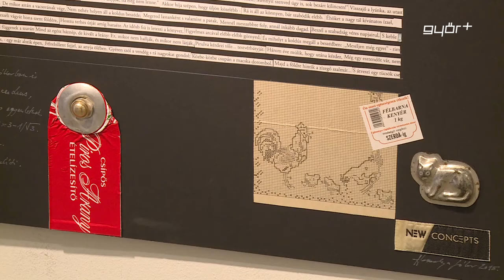Az aranymetszéstől a természet szépségéig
A B4-ek művészcsoport képeiből nyílt kiállítás a napokban a Széchényi István Egyetem Apáczai Csere János Karán. A négy művészből álló társaság a bábolnai művésztelepen ismerkedtek össze. A csapat gyorsan egymásra is hangolódott, hiszen értékeiben mindenki ugyanazt akarta megmutatni, a művészet szépségét és erejét. Igaz külön-külön, de mindenki azt keresi, mi az élet lényege. Egy kis kedvcsináló a B4-ek kiállításához.